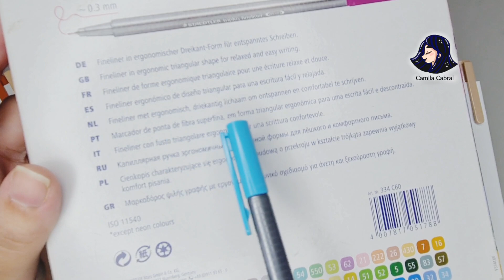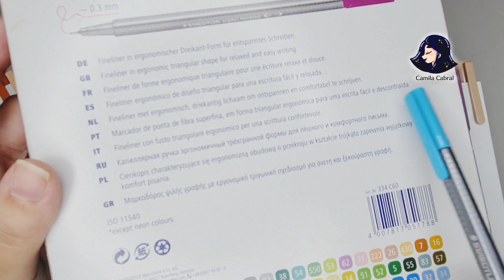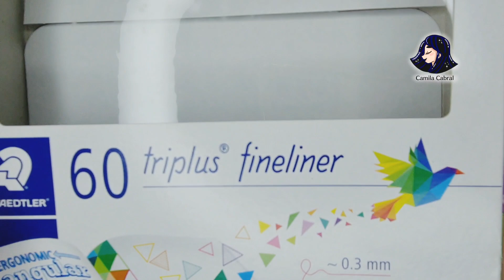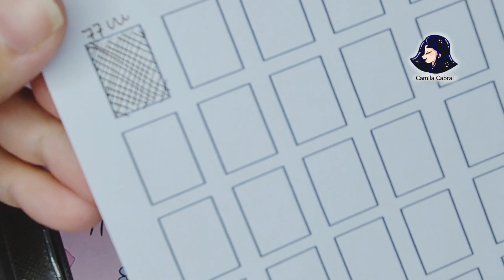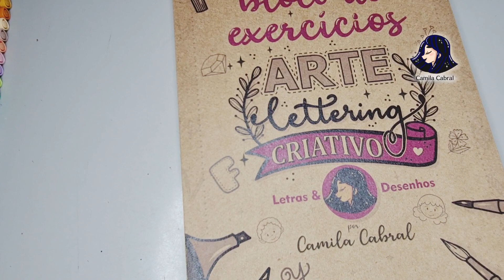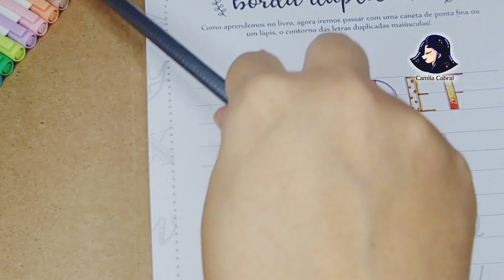Fineliner STAEDTLER 60 cores